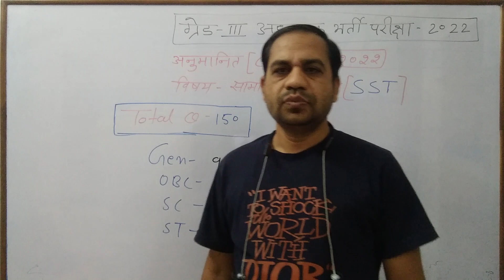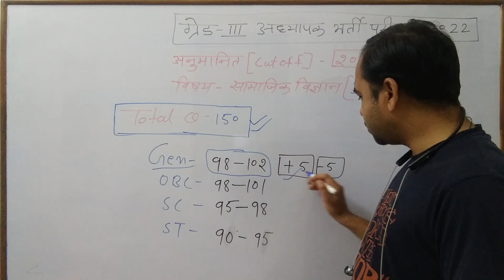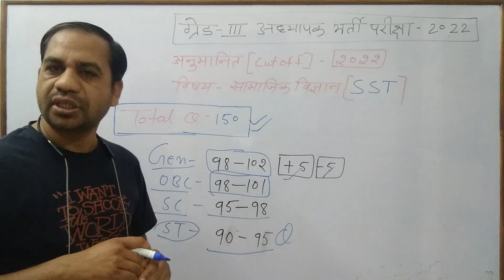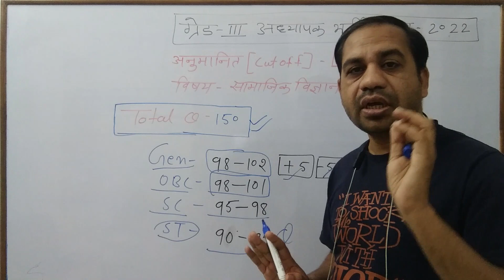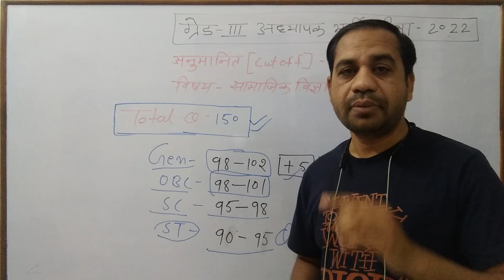news sst level 2 cut off||reet level 2 sst cut off||रीट सामाजिक लेवल 2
news sst level 2 cut off||reet level 2 sst cut off||रीट सामाजिक लेवल 2|| यहाँ आप कोSST किcut off बतायी गयी है।